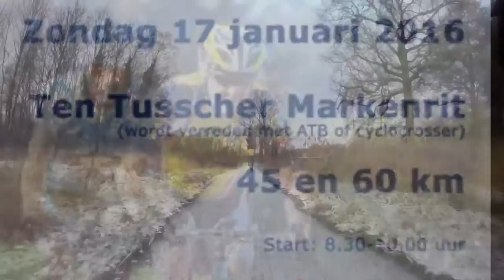Markenrit 2016 - Ewv Het Oosten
Glibberen & Glijden. Wel mooi om te rijden.